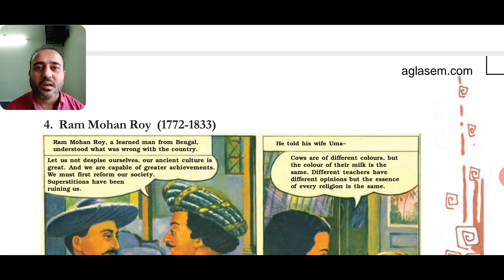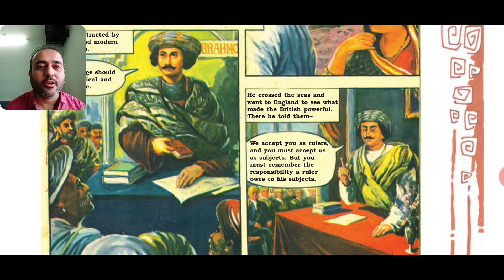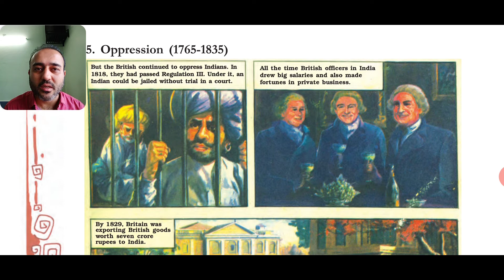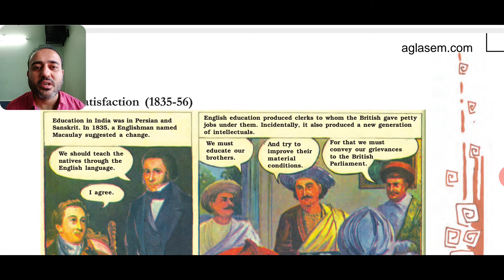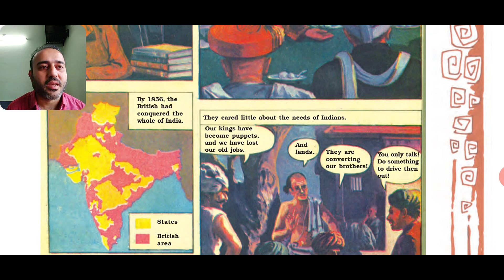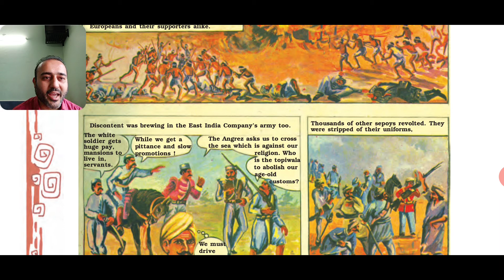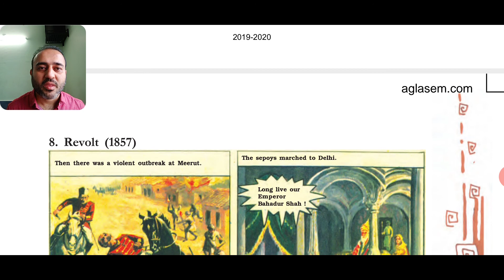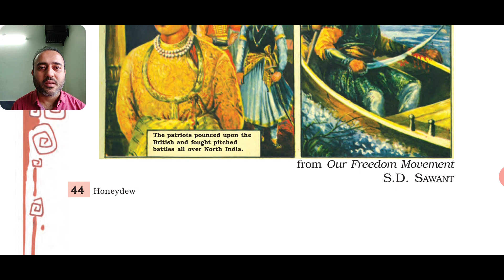8th | The Glimpse Of The Past (Part-2) | NCERT /CBSE | By Dhaval Sir